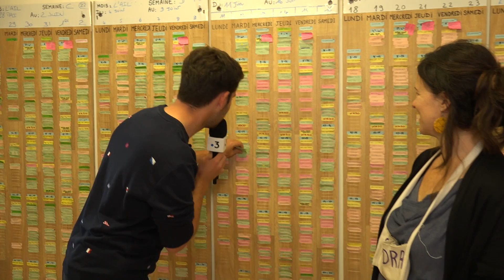Les Aventures d'Evan - Supermarché coopératif (Partie 1)